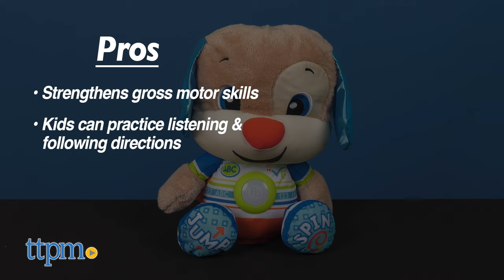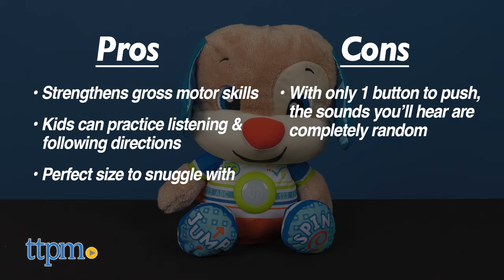Laugh & Learn So Big Puppy Preschool Toy Review from Fisher-Price | TTPM Toy Reviews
The Laugh & Learn So Big Puppy plush toy from Fisher-Price encourages toddlers and kids to get up and get moving with fun music and lights. For full review and shopping info

Product Info: Baby's first bestie gets super-sized with the Laugh & Learn So Big Puppy musical plush toy from Fisher-Price!